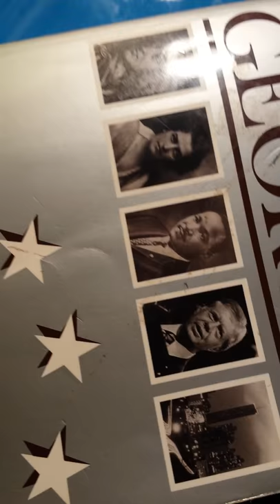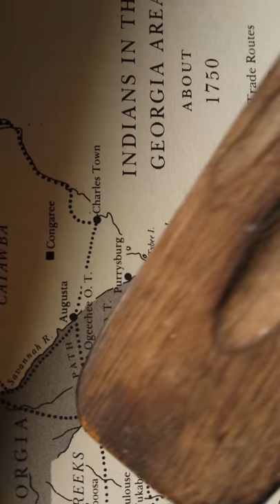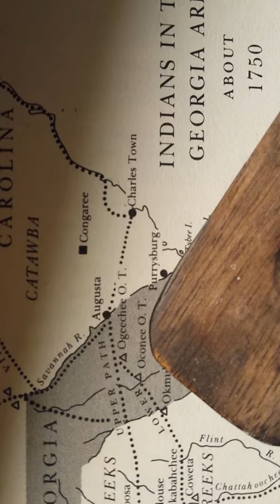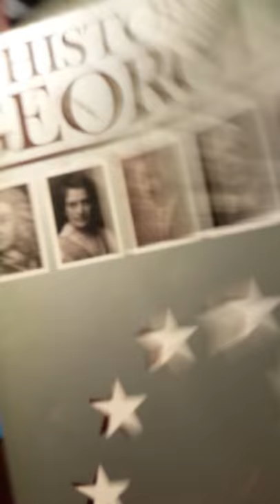Blackbeard's Autochthonous History: North American Aborigines, Our Lost Forgotten Identity XVIII